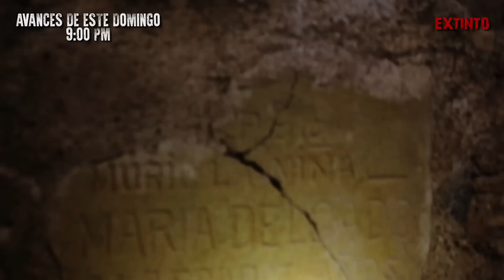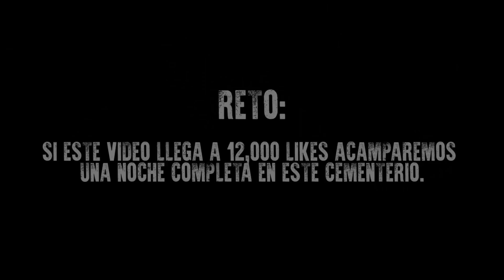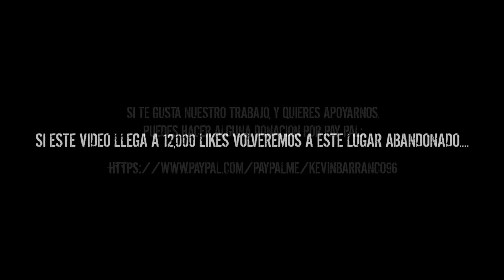Se nos APARECIO la LLORONA y escuchamos sus LAMENTOS DESGARRADORES en el CEMENTERIO